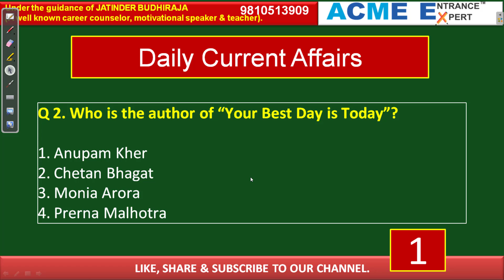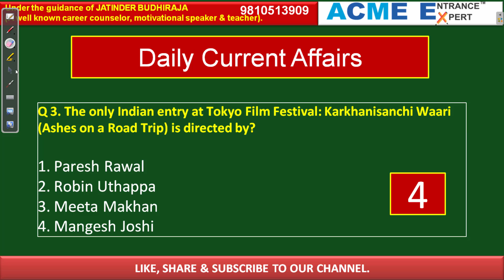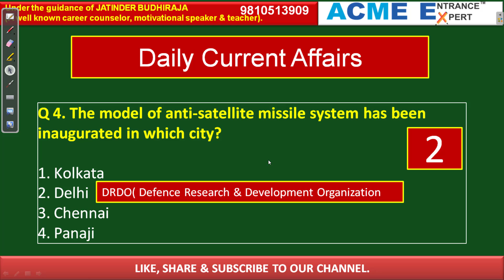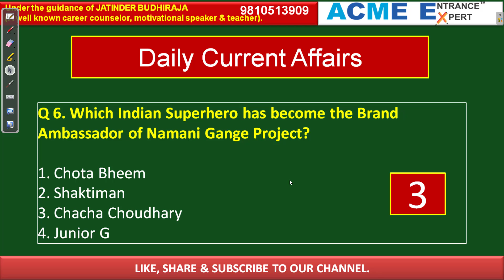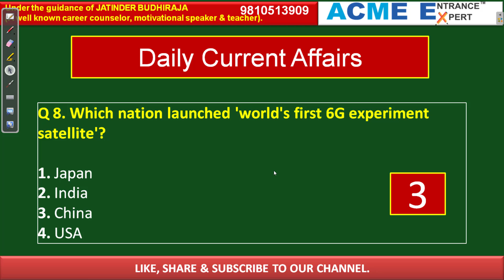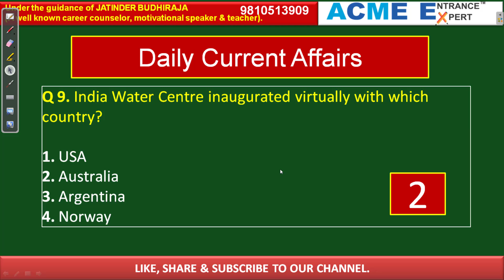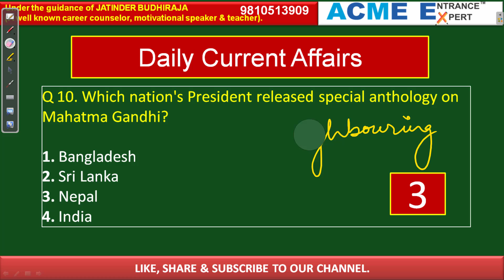Current Affairs 12th November | Daily Current Affairs | General Knowledge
Welcome to our Daily Current Affairs Series. Join us daily and enhance your knowledge.
Useful for all competitive exams; BBA; BCA; LAW; DU JAT; IPMAT; SSC; RAILWAYS; BANK